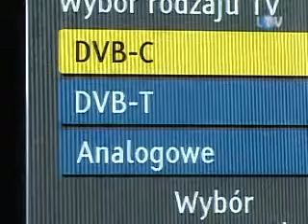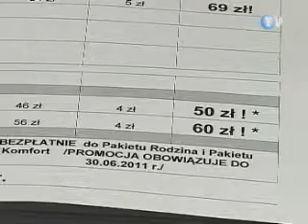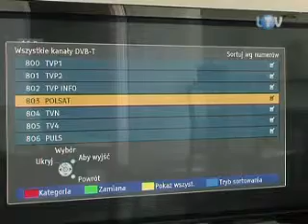2011-04-29 - Legionowo TV - SML-W - NS SSTP CYFROWE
W środę Spółdzielcza Sieć Telewizji Przewodowej oficjalnie zadebiutowała w swym nowym, cyfrowym wcieleniu. Wprawdzie z niewielkim opóźnieniem, ale jednak.